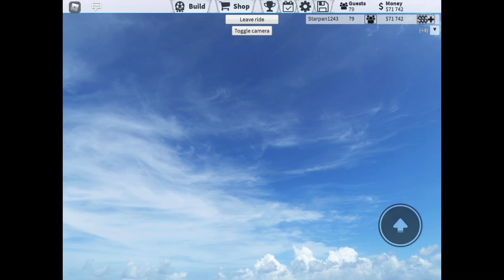(TRACK LAYOUT) Oblivion: Alton Towers Resort: Roblox Theme Park Tycoon 2 Recreation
Track layout. Not completed.